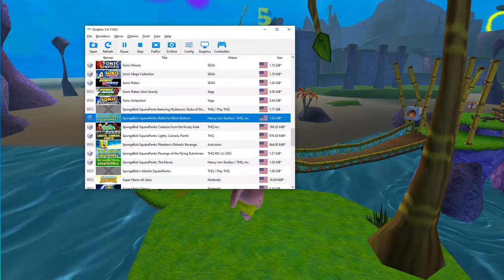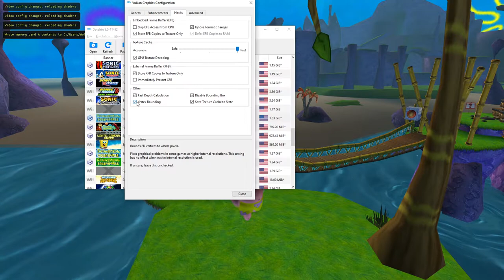[2] Push Push - SpongeBob SquarePants: Battle for Bikini Bottom GC Gameplay w/ Wolfdemon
The game revolves around the theme of robots invading Bikini Bottom, SpongeBob's hometown. Plankton, the evil genius owner of the Chum Bucket, has built a new machine called the Duplicatotron 3000 to produce an army of robots to use to steal the Krabby Patty Secret Formula. After creating them, he realizes that the switch on the Duplicatotron has accidentally been set to "Don't Obey" and the robots quickly kick him out of the Chum Bucket before taking it over and then wreaking havoc all over Bikini Bottom.